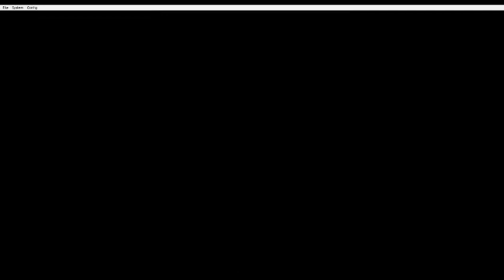Pokemon Black 2 Part 12